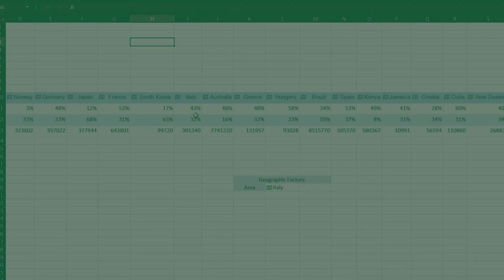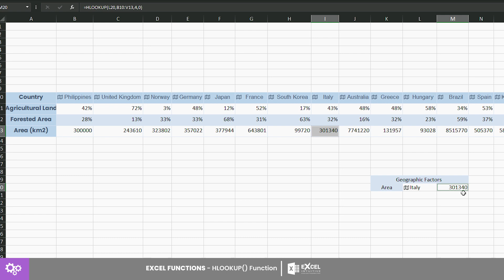HOW TO USE HLOOKUP FUNCTION IN EXCEL BY EXCEL IN A MINUTE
🤔 ABOUT THIS Lesson 👇

Welcome to Excel in a Minute!
Part I – Introduction (What is this lesson all about?)
Do you want to look up data from a horizontally oriented dataset in a fast and easy way?
In this lesson, we are going to teach you how to do just that by using the HLOOKUP function.
Definition:
The Horizontal Lookup can only search for values in the top-most row of a table of values. It then returns a value located at the specified number of rows down in the same column

you will find the DOWNLOAD Button at the bottom of the Blog Post

 🤔 ABOUT EXCEL IN A MINUTE 😃

ABOUT US
Excel can be Challenging , but EXCEL IN A MINUTE has simplified it for you. In less than 3 minutes, our videos will help you learn Excel tips and tricks faster than you have ever imagined. Learning is fast, skills are retained for life.

Translated titles:
CÓMO USAR LA FUNCIÓN HLOOKUP EN excel POR excel EN UN MINUTO

VERWENDUNG DER HLOOKUP-FUNKTION IN excel VON excel IN EINER MINUTE

COMMENT UTILISER LA FONCTION RECHERCHEH EN excel PAR excel EN UNE MINUTE

COMO USAR A FUNÇÃO HLOOKUP EM excel POR excel EM UM MINUTO

एक मिनट में excel द्वारा excel का उपयोग कैसे क

HOE OM HLOOKUP-FUNKSIE IN excel BY excel IN 'N MINUT TE GEBRUIK

SI T US PRDORET FUNKSIONI HLOOKUP N IN excel NGA excel N IN NJ MIN MINUTTE